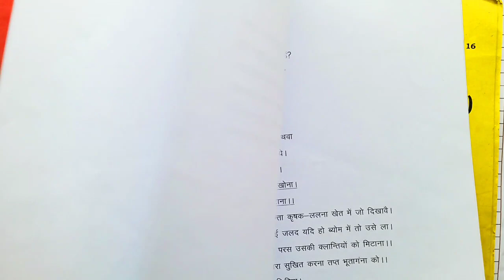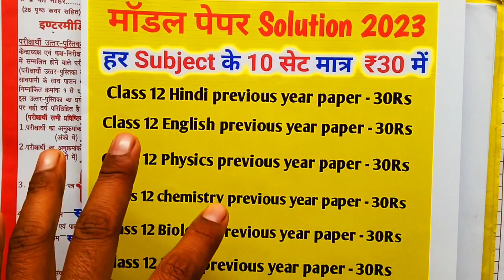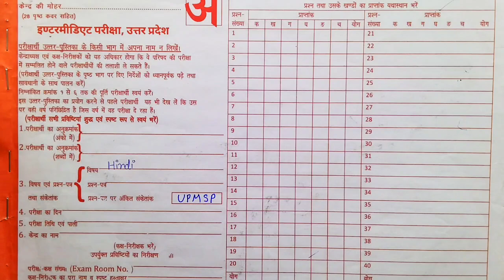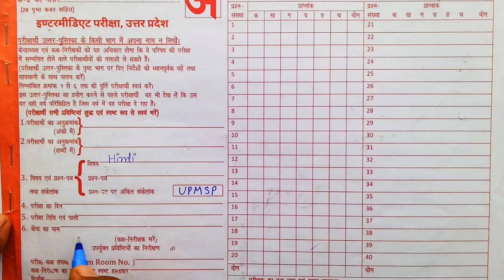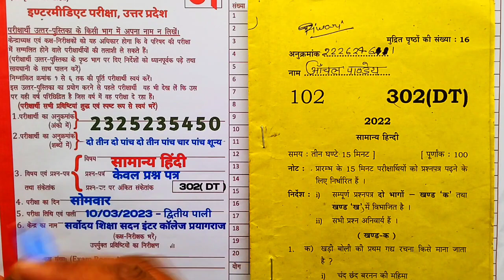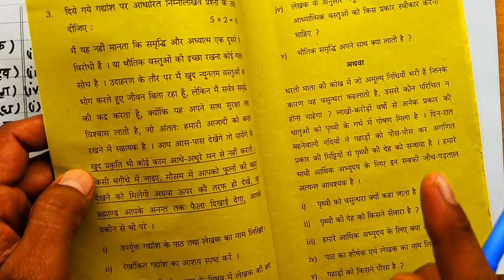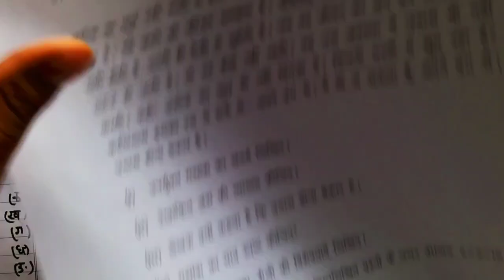Repeated 12th Hindi Question Paper 2023 | Up Board Class 12 General Hindi Important Questions 2023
Topic Cover-

1) Class 12th Hindi All Topic in one video
2) Class 12 Hindi important Question 2023 Up Board
3) Up Board
4) class 12 Hindi important question up board
5) class 12th Hindi question paper
6) class 12 samanya Hindi important question 2023
7) 12th samanya Hindi important question 2023
8)  Class 12th Hindi important topic
9) Class 12th Hindi ke mahtvpurn jivan Parichay
10) class 12th Hindi kavi ka jivan Parichay
11) class 12th Hindi lekhak ka jivan Parichay
12) class 12th Hindi nibandh lekhan